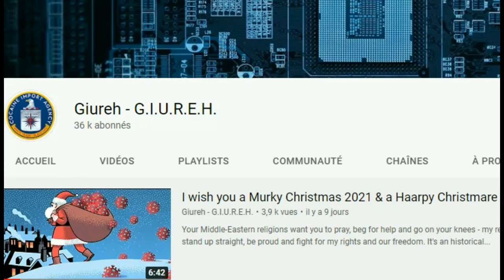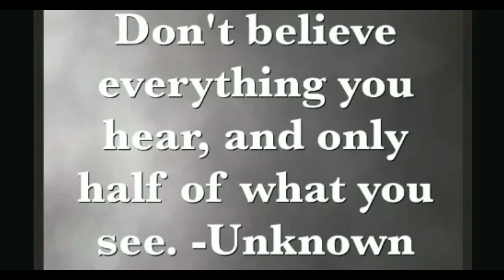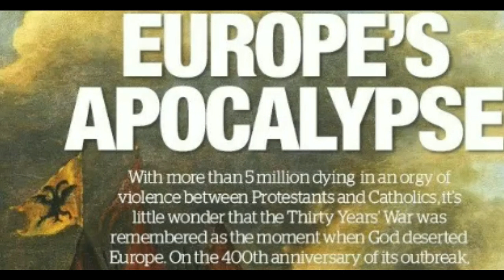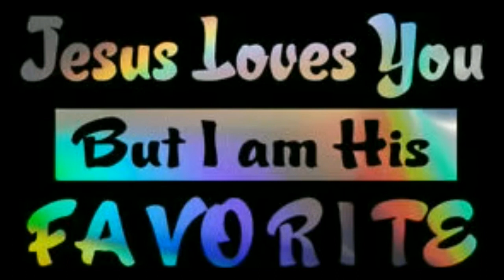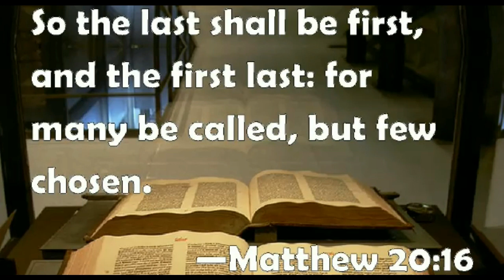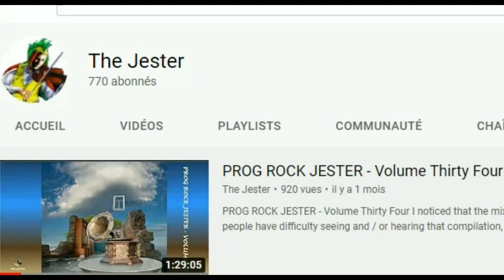Your Feedback on Murky Christmas Video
Religious dogmatism and its consequent word twisting is extremely dangerous and has led to many wars with millions of innocent people dead; protestants vs catholics, christians vs muslims, shia muslim vs sunni muslim, etcetera only because of some slight difference in some ecclesiastical interpretation. This is one of the many reasons, that I don't believe in god, Jesus, Mohamed, Moschiach or what not, which doesn't mean, that I deny the existance any of those religious leaders and their saints.